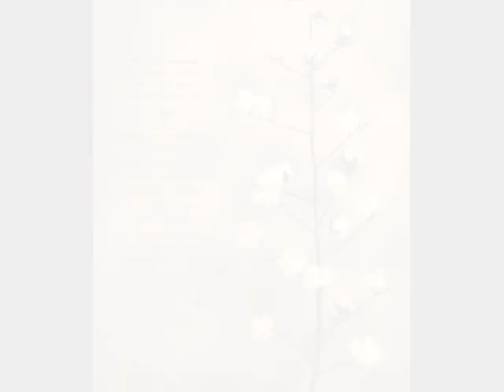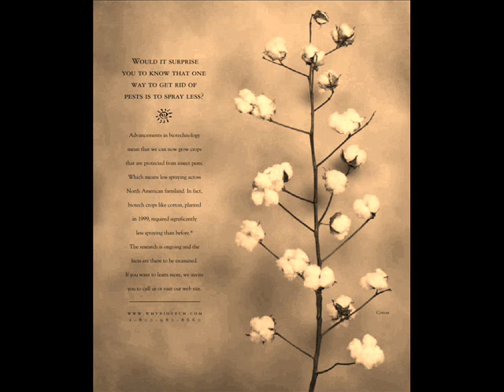Slo Moshun - Bells of New York (House to House Mix)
Cotton Club Blackpool and Slo Moshun - Bells of N.Y. (House to House mix) fused into one short film.